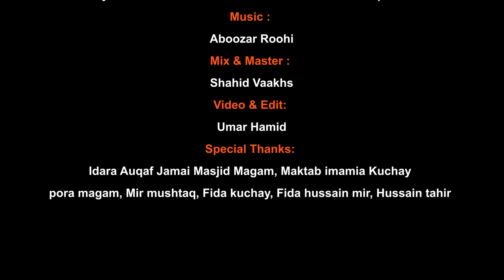Salam Ya Mahdi (a.j) || Kashmiri Version of "Salam Farmandeh" || NIK Records|| سلام یا مهدی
Nasl-e-Imamia Kashmir presents

Salam Ya Mahdi (a.j)

 Recitor: Ashiq Hussain , Zainab Nazir, Tamanna Yaseen, Afshana, Azhara.

Poetry : Syed Akhtar Hussain Mansour & Muhammad Sadiq  Sofi

Mix & Master : Shahid Vaakhs

Video: Umar Hamid

Special Thanks:
Idara Auqaf Jamai Masjid Magam

Maktab imamia Kuchay pora magam

Mir mushtaq,Fida kuchay , Fida hussain mir ,Hussain tahir hussain, Nighat bashir , rubeena akhtar.

All others who donated money for this project.

Do not upload any of our audio and video content without our permission on any website and social media.

Lyrics

Mahboob Meon ..Imam Zaman meon
Mashook Meon...Imam Zaman meon
Zu Jaan Meon. Imam Zaman meon
Janan Meon. Imam Zaman meon

Dunyahas chu maana kya..aey aagi tohie siwa

Jannat che zindagi ...peiham che adi rawan ..yeli aasi tehenz maai

Salaam ya Mahdi (a.j)

Salam wa boz nasle guyoorich aye mola...Salaam ya Mahdi (a.j)

Wandvoi zov aes paadaen har dam karwoi wafa..

Yei to imam yei to..
banha bi madadgar..
Chenis lolas andar
Gasha bi girftaar
Loktai bi banha salaar
Cham aarizo chei peth karha, ye zov ti nisaar

Mati wuchev aes kamsin che..waadi che aes mola ye karaan

Mati wuchev aes kamsin che..wati chyani aes wandov zu ti jaan

Mati wuchev aes kamsin che..teth bano kar imamat ti naaz

Mati wuchev aes kamsin che..zulmo zaliman aes karo wa faan

Mati wuchev aes kamsin che..rozu karaan aes kayim nemaz

Mati wuchev aes kamsin che..chyani yeni khaetri tyaar karo paan..

Dard dil kas wanov
Bozi kous daad soun
Chu khudayi thovmut
Chyani seth chari soun

Yemov masoom atho..har subuh ya imam ...ahad che aes karaan...ahad paer paer wadaan...

Wadi aes chei yi karaan ..nusrat karo..deenich aes ya imam

Haj qasmun heo..enayat ...aes ti kar teov maqam

Saas wariyo pethei chuv yi aalam aey mahdi tohei charaan

Nasle nov saani qomuk mola ..lashkar baneth tohei chu praraan..